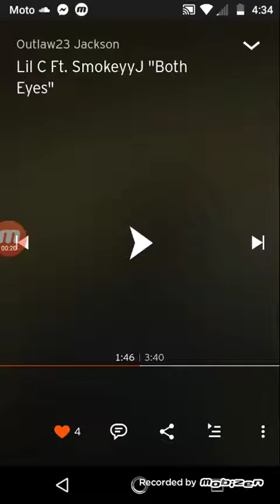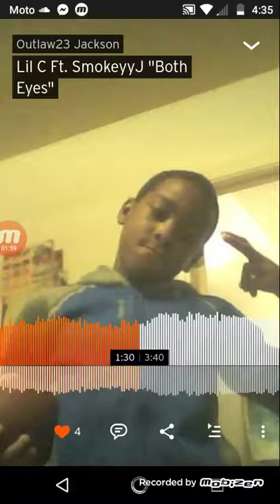Lil C ft. Smokeyyj "both eyes"